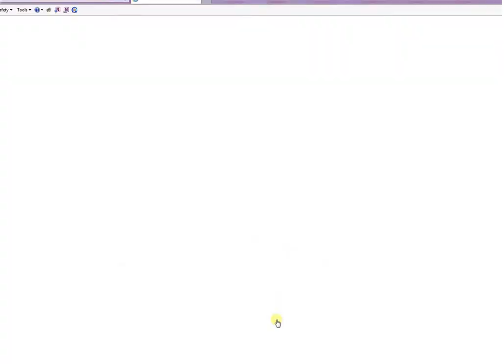Kids games- Astronaut Slacking-Cartoon games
Description
Sarah has an amazing new job! She's become an astronaut! All of her extensive deep space training has paid off. She has to go outside with her boss to fix a machine part, which is super boring, when all she wants to do is look at the beautiful view of the earth from space! Can Sarah slack off in space without her boss finding out?
Control: Use Mouse to play.